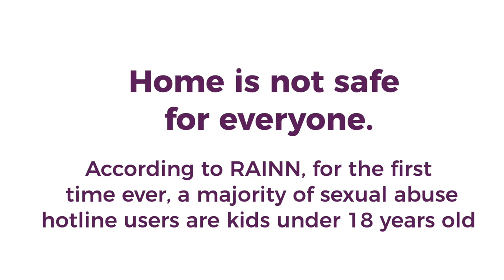CLIENT VIDEO: The Firecracker Foundation - Mental Health Therapy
Listen to Firecracker Mental Health Therapist, Jasmine Salmon, share a story about connecting with a young survivor and her family. If you or someone you love is in need of The Firecracker Foundation's Mental Health Therapy services, please visit our